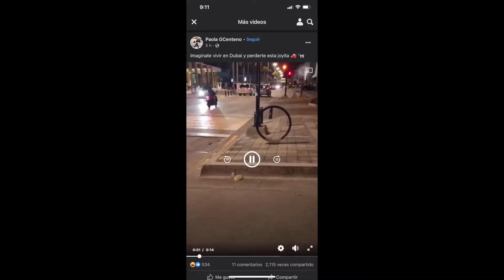Malecón de Mazatlán | Recorrido en un rzr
Que tal, en este video les muestro el malecón de Mazatlan abordo de un rzr, espero les agrade.